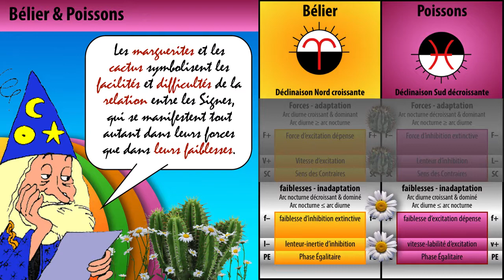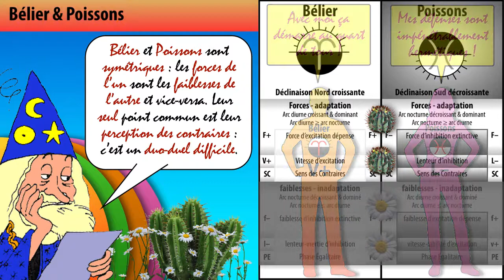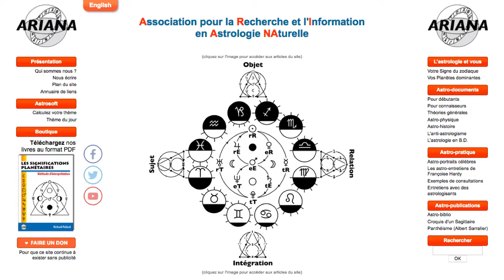La synastrie Bélier-Poissons - AstroAriana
La synastrie Bélier-Poissons, naturellement, selon l'astrologie conditionaliste !